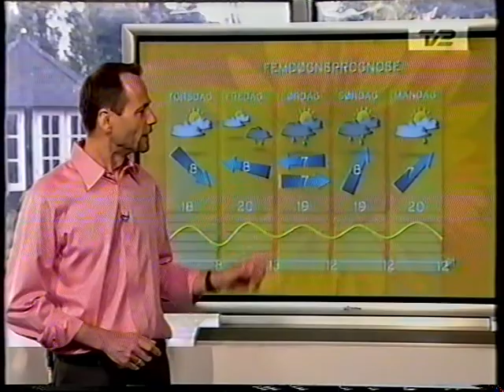TV2 reklamer fra Juli 2007 #3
Indhold:
00:02 - Spot for noget Håndbold: Den kommende landskamp mellem Danmark og Spanien.
00:31 - Lauritz Knudsen reklame.
00:51 - Reklame for CD fra Genesis: Turn it on again.
01:22 - Reklame for Fastfood fra Kohberg.
01:38 - Reklame for Loreal.
02:05 - Reklame for Tucson City SUV fra Hyndai.
02:28 - Nyhederne.